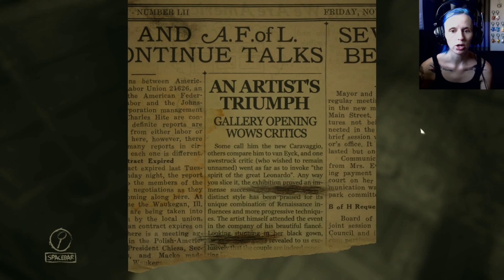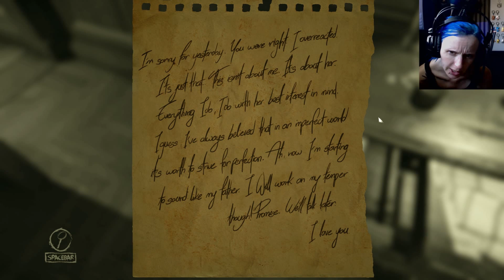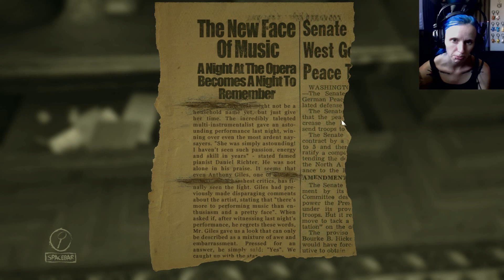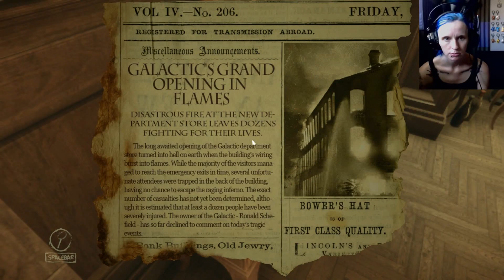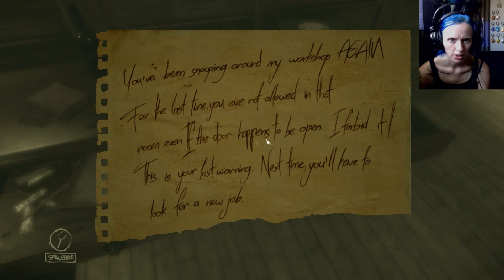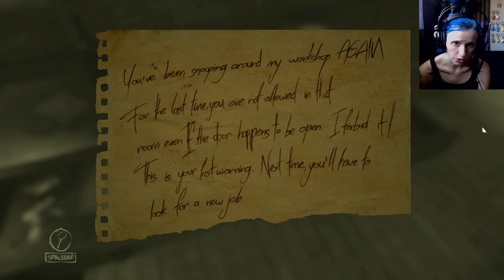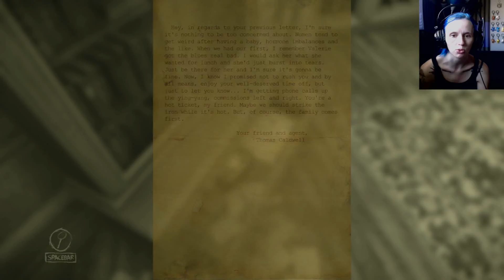Guess Who's Back?! | Layers of Fear (UPDATED VERSION) | Part One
I have returned, and the complete version of LoF is out now!! Yay!!